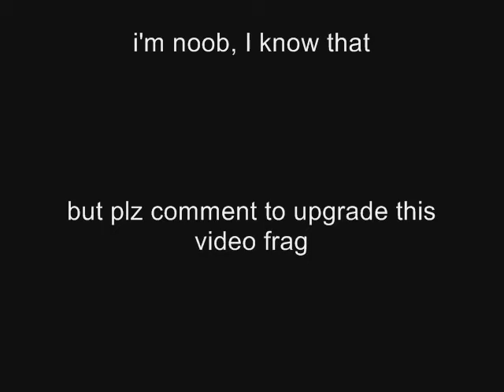COMMANDER PRUEBAS VIDEOFRAG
Son pruebas de un videofrag que voy a editar dentro de poco, con mejores frags.